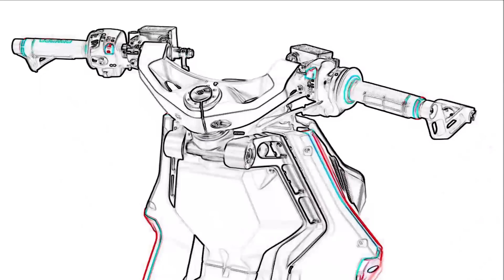ITALJET Dragster | King of the Street Monster Scooter | MOTO-CAR TV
ITALJET Dragster | King of the Street Monster Scooter